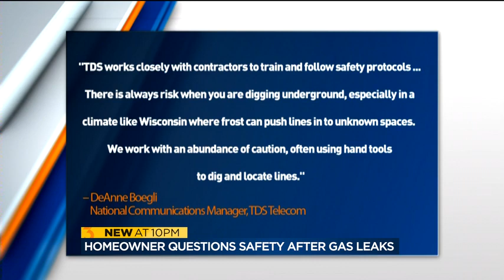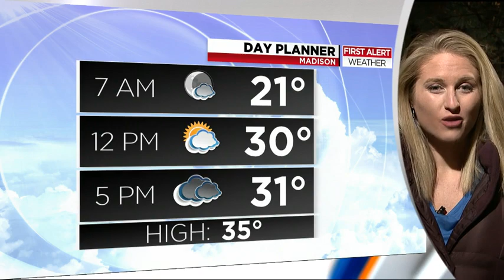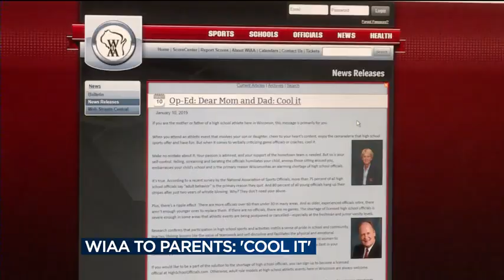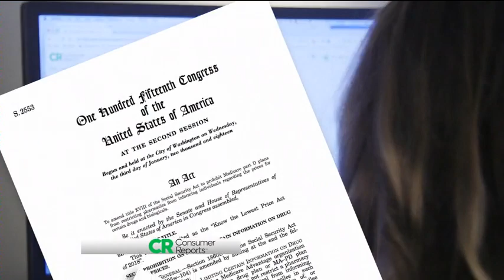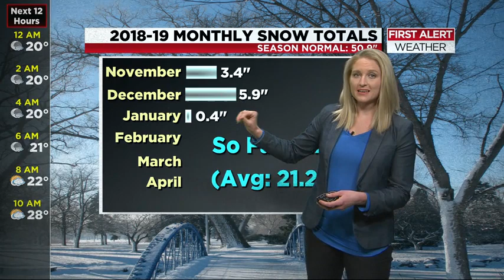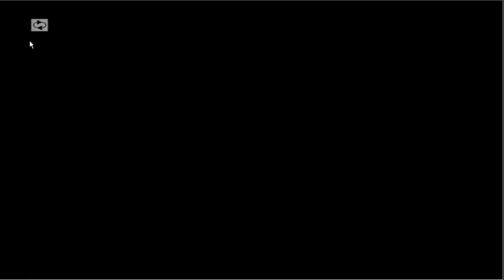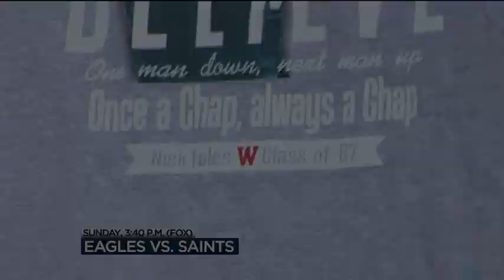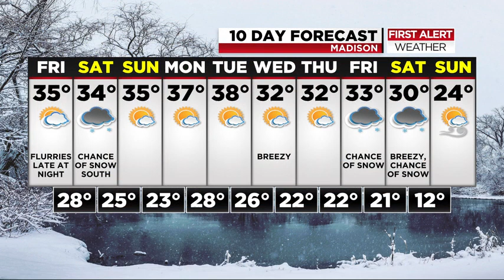News 3 at 10: January 10, 2019